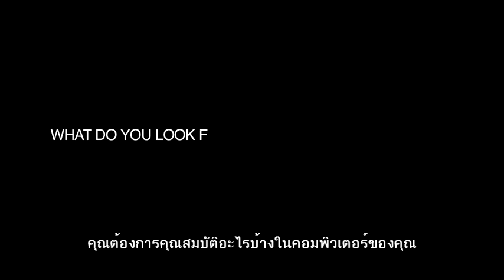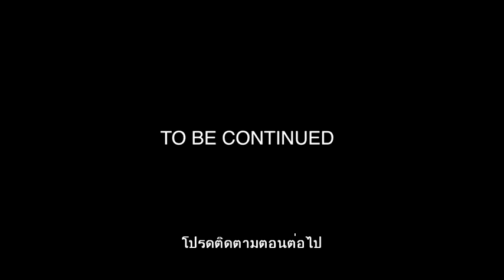Taken for Granted Episode 1: Love at first byte? (Thai subtitles)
ลิซซี่กำลังมองหาความรักในที่ๆ ไม่เหมาะสมอยู่ตลอดเวลา ดังที่เธอได้ประสบมาจากการนัดเดตด่วนที่แสนเพ้อฝันหลายต่อหลายครั้ง แม้ว่าการค้นหาคนที่ใช่ของเธอจะผิดพลาดมาตลอด รักแท้ที่เธอหานั้นจริงๆ แล้วจะอยู่ตรงหน้าเธอตลอดมาจริงหรือไม่? รับชมได้เลย

Lizzy's been looking for love in all the wrong places, as she quickly discovers on a series of very surreal speed dates. While her search for Mr Right goes horribly wrong, could true love have been right in front of her all along? Watch now

Lizzy makes a date with Deemak. And it's a Dee-saster. Plus, Dell hangs out with a giant hot dog. What? Watch and find out who Lizzy chooses then pick a friend to send on a funny video date as well. Create a special customised date for them on Facebook now!

Dell Thailand -